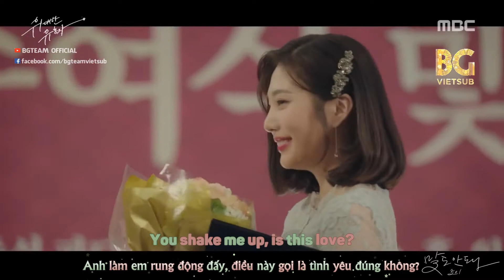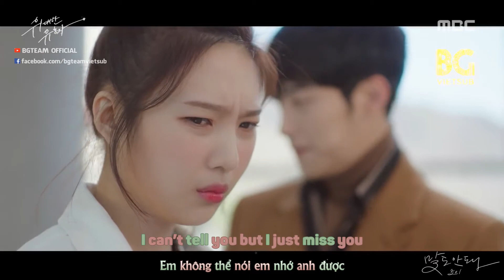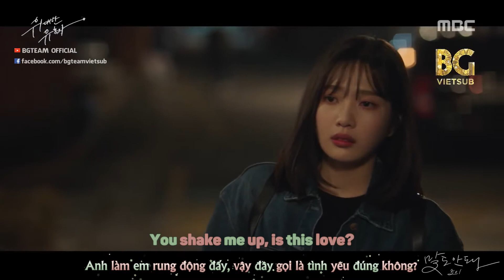[BG TEAM] [Vietsub + Engsub] JOY - OMG! (Tempted ost. part 2)